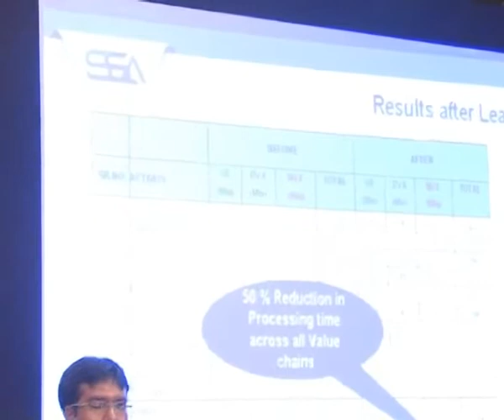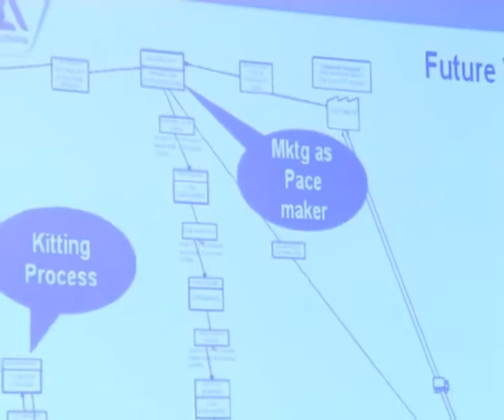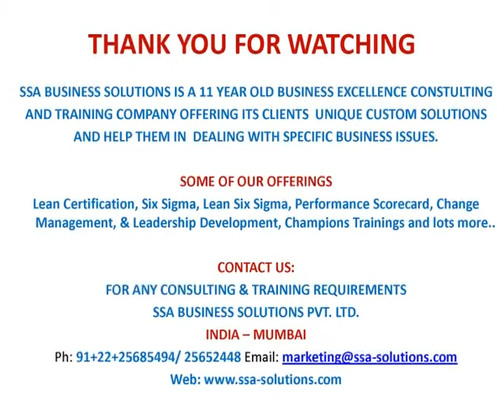Mr. NC Presentation at CII.mp4